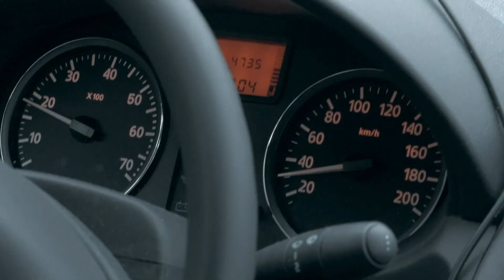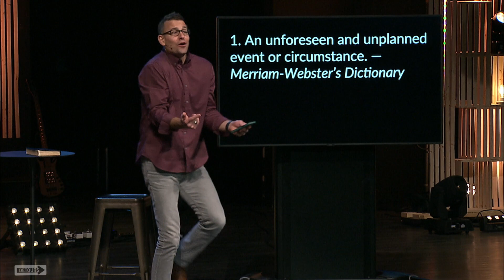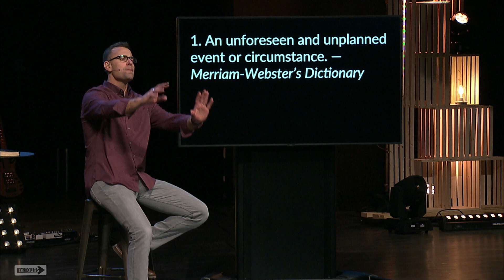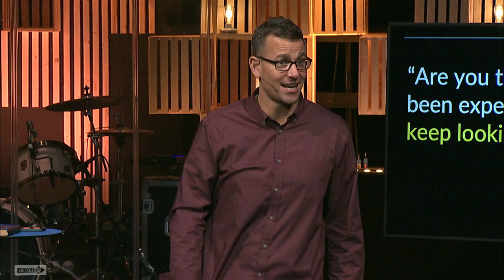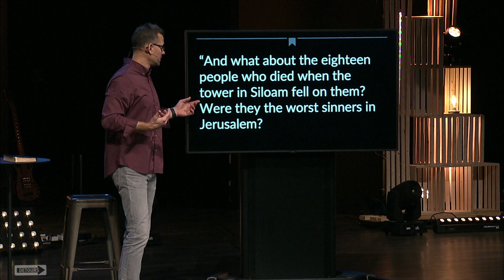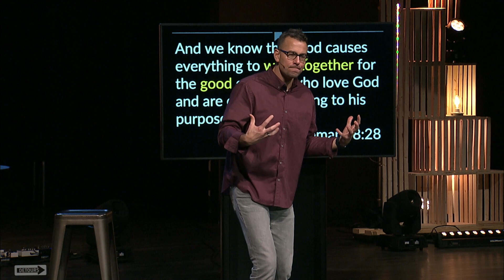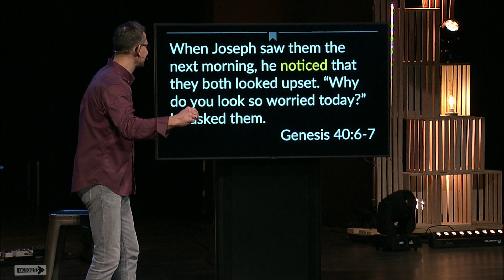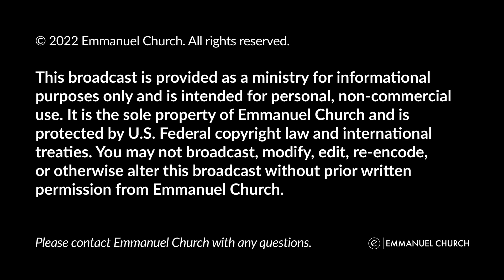Accident Ahead | Detours | Pastor Danny Anderson | Emmanuel Church Online Message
Mishandling detours can permanently derail your life. Join us for week 3 of our series, Detours, as Pastor Danny brings an encouraging talk on how to handle and navigate detours caused by accidents.

About Emmanuel: We exist to see people come to Christ and grow in Christ.